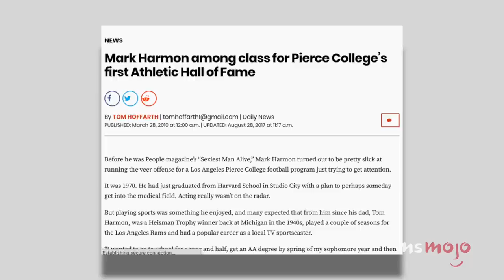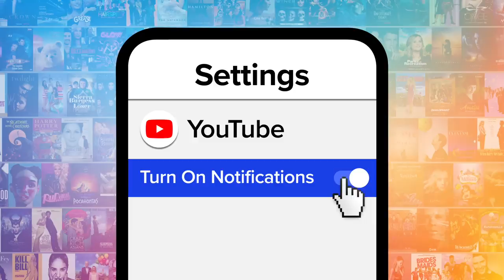Freaky Friday Cast: Where Are They Now?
🍿 Watch Freaky Friday on Amazon Prime Now!

We've been thinking about the "Freaky Friday" cast. Where are they now? For this list, we’ll be looking at all the prominent actors from this early aughts movie and seeing what they’ve been up to since 2003. Our countdown includes Chad Michael Murray, Jami Lee Curtis, Haley Hudson, and more! Do you want a "Freaky Friday" reunion?